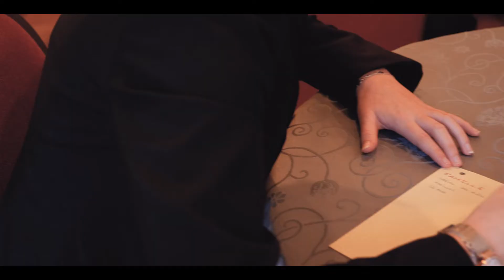HÔTELLERIE ET RESTAURATION - LYCÉE SAINTE-ANNE - SAINT-NAZAIRE